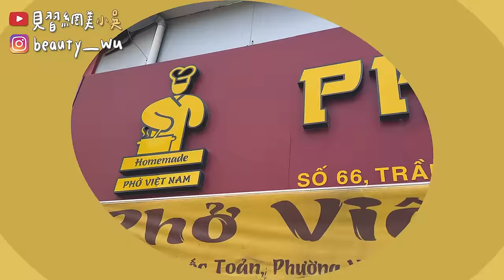【小吳】超驚人物價…$$😱 『來越南別再這樣玩🇻🇳』幾乎台灣半價～～加碼變裝大會！羞恥心爆棚…🤣 穿XX走在路上會被抓走吧？(ft.拉蓓)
耶嘿！又來踩點新的國家了！
這次把高中跟大學同學混在一起，前進越南🇻🇳
我第一次去，超期待胡志明市的美食
物價很便宜之外還超級好吃🤤

還有當地人「佑妮」帶路完全就是超安心
最好吃最特別的pho就是這間❤️
第一名狂的還是「物價$$$」真的超級便宜
從來沒聽過的美食/市場絕對要踩點
搭車/吃飯的價格都非常適合小資族（太讚啦

看完是不是很心動咧，快訂機票囉！

另外我維持好氣色好精神的小秘密
就是「拉蓓燉雞精✨」不但有用又超好喝
是跟我的愛店「雙月」聯名的燉雞精
完全沒有腥味，每天都超期待著要喝耶xDDD
詳細資訊請點我：
fb🔎Labelle拉蓓
ig🔎labelleteaofficial